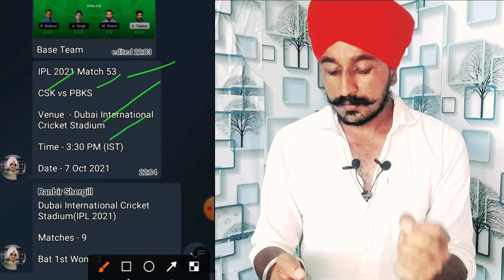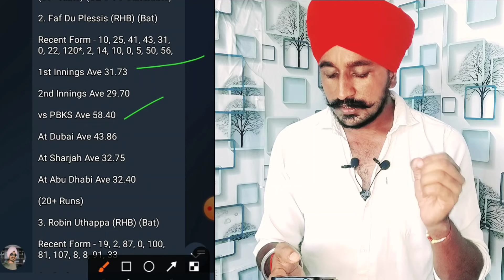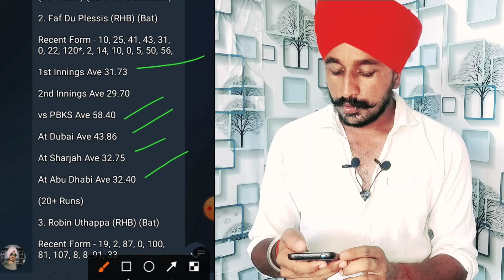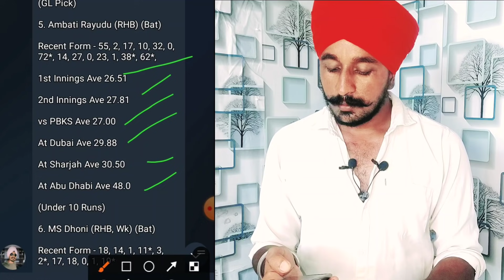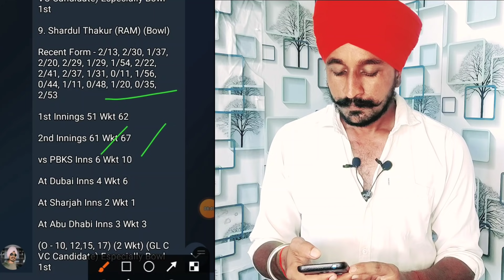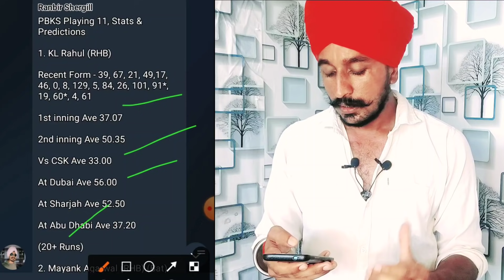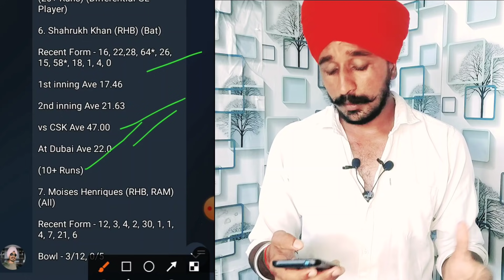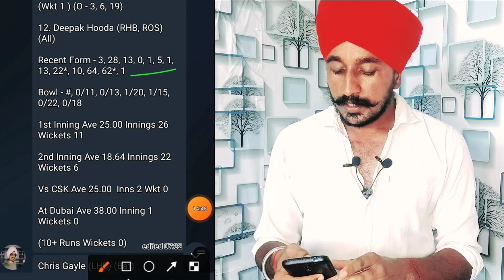Aaj Ke Match Me Dream11 Team Kaise Banaye, Aaj Ka IPL Match Dream11 Team Kaise Banaye, Cricstars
aaj ke match me dream11 team
aaj ka ipl match dream11 team
ipl team kaise banaye today
cricstars
cricstar match prediction
cricstar
fantasy cricket guru
adda guru
adda guru dream11 team today
aaj ka match dream11 team
anurag dwivedi
aaj ke match me dream11 team kaise banaye
cricstar match prediction
aaj ka ipl match dream11 team kaise banaye
aaj ka ipl match dream11 team 2021
aaj ka ipl match dream11 team today
aaj ka ipl match dream11 team live
aaj ka ipl match dream11 kaise lagaen
aaj ka ipl match dream11
dream11 ipl aaj ka match
aaj ka ipl match kaun jitega dream11
aaj ka ipl match ka dream11 team
aaj ka ipl match ka dream11
adda guru today match
anurag dwivedi dream11
ipl team kaise banaye 2021
ipl team kaise banaye dream11
ipl team kaise banaye today match
ipl team kaise banaye aaj ka
ipl team kaise banaye
ipl team kaise banate hai
mpl ipl team kaise banaye
ipl gl team kaise banaye
ipl me team kaise banaye today
free ipl team kaise banaye
ipl m team kaise banaye
ipl me team kaise banaye aaj ka
vivo ipl team kaise banaye
fantasy cricket guru live
aaj ki team kaise banaye dream11
aaj ki team kaise banaye dream11 mein
aaj ki team kaise lagaye
aaj ki team kaise banaya jaaye
aaj ki team kaise banaye dream11 par
aaj ki team kaise banaen ipl
aaj ki team kaise lagaen dream11 per
aaj ki team kaise set kare
aaj ki team kaise banaye today
aaj ki team kaise select karen
aaj ki team kaise banaen
dream11 par aaj ki team kaise banaen
aaj ki team kaise
adda guru dream11
adda guru dream11 today
aaj ka dream11 team kaise banaye
aaj ka dream11 team ipl
aaj ka dream11 team india vs england
aaj ka dream11 team kaisa hona chahiye
आज का dream11 टीम कैसे बनाएं
aaj ka dream11 team kya hai
aaj ka dream11 team bataiye
aaj ka dream11 team batao
aaj ka dream11 team kaise banega
aaj ka dream11 team kaise hoga
aaj ka dream11 team best
aaj ka dream11 team kya hoga
aaj ka dream11 team kaisa rahega
aaj ka dream11 team captain
anurag dwivedi live
anurag dwivedi dream11 live
anurag dwivedi dream11 today team
kumar508
kumar508 dream11
kumar508 live
kumar508 live today
kumar508 the fantasy cricket expert
kumar508 today match
aaj ka ipl team kaise banaen
aaj ka ipl team kaise banaye
aaj ki ipl team kaise banaen
aaj ki ipl team kaise banaye
aaj ka ipl mein team kaise banaen.

1. This analysis is based on my Understanding, knowledge and instinct. While selecting your team, consider the points mentioned and make your own decision.

2. Dream11 takes great care to comply with all central and state legislation in India to ensure that users are fully protected. Every contest on platform is carefully designed to comply with applicable statutes and regulations in India.

Dream11 constitutes a 'game of  skill', which makes the Dream11 game exempt from the provisions of the Public Gambling Act, 1867 (PGA).

3: Copyright Disclaimer under section 107 of the Copyright Act of 1976, allowance is made for "fair use" for purposes such as criticism, comment, news reporting, teaching, scholarship, education and research.